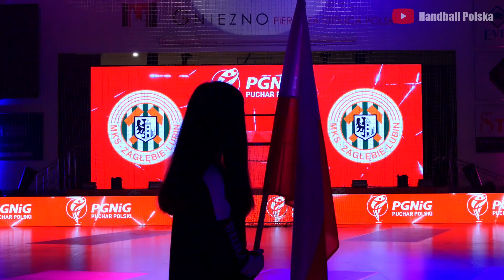Kulisy PGNiG Pucharu Polski Kobiet w Gnieznie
Zapraszamy na kulisy finału PGNiG Pucharu Polski w Gnieźnie, w którym zmierzyły się drużyny MKS Zagłębie Lubin i MKS Perła Lublin. Zobaczcie co działo się podczas spotkania i jak wyglądała radość Zagłębia po zdobyciu trofeum.